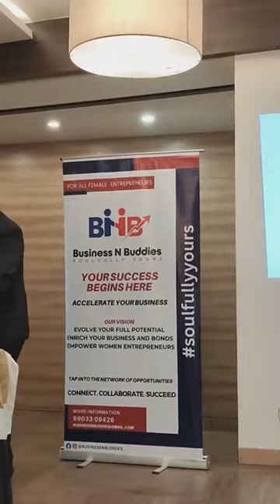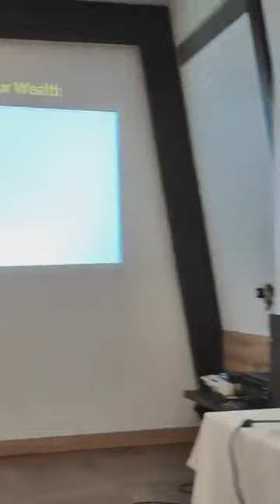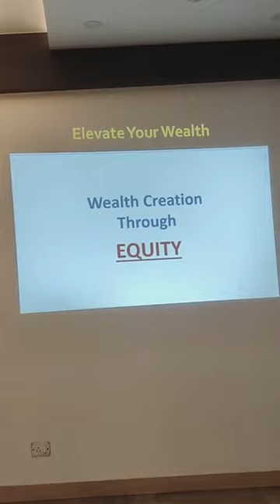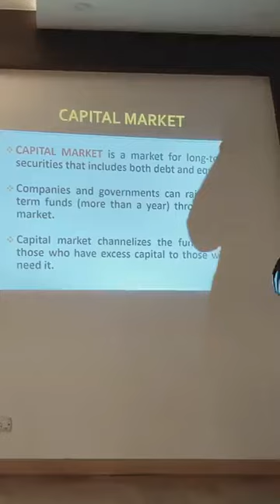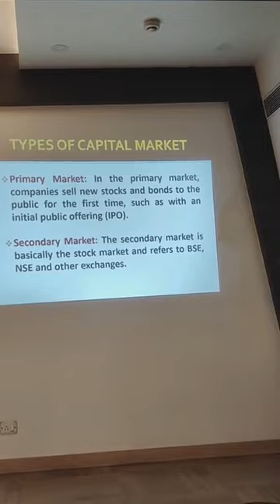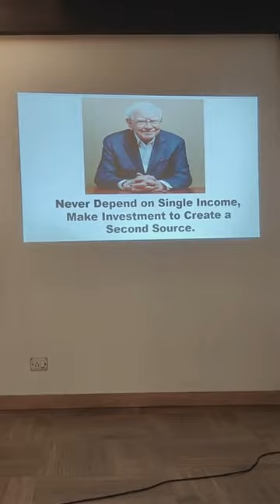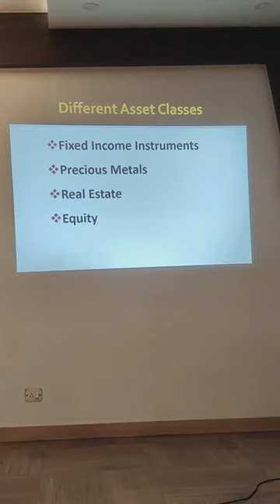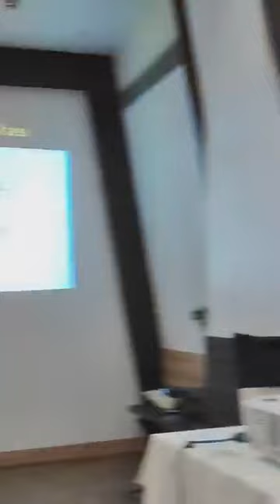Workshop on "Elevate Your Wealth" for members of BNB.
The "Grow Your Wealth: A Journey to Prosperity through Equity" session organized by BNB featured CA Ritesh Rampuria as the keynote speaker. The focus was on empowering women to achieve financial independence, emphasizing the importance of investing funds wisely. CA Ritesh Rampuria shared insights on strategic financial planning, guiding participants on making informed investment decisions to secure a prosperous future. The session aimed to equip women with the knowledge and tools needed to manage and grow their wealth effectively.